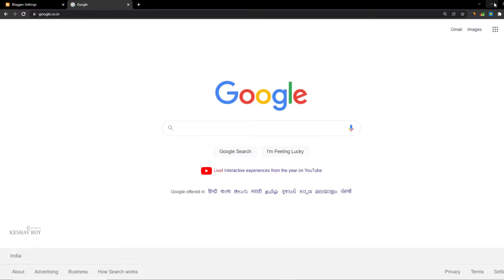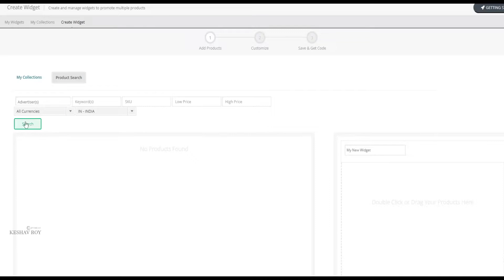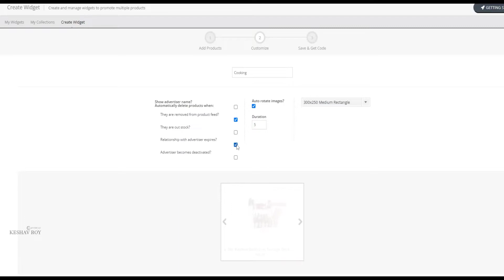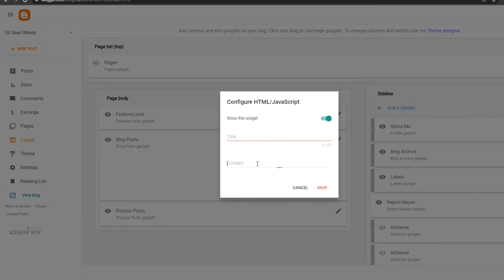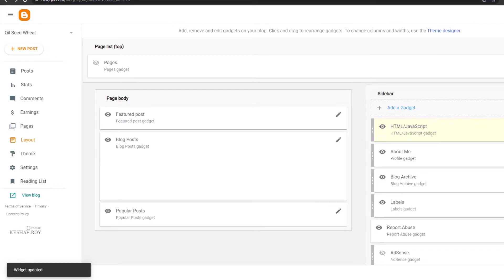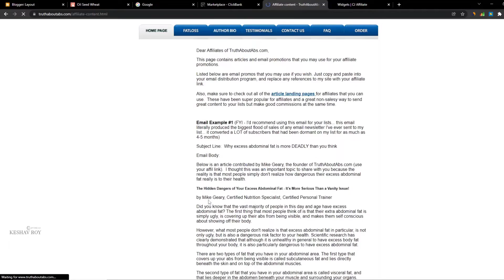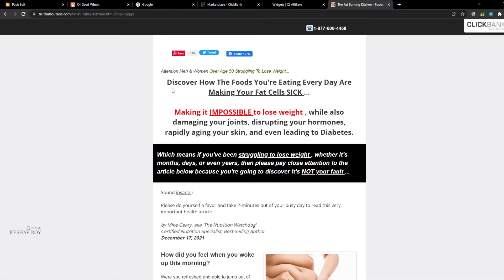How to Create Free Blog & Earn Money Online Blogger 2023 (Start A Blog & Make Money Tamil 2023)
How to Create Free Blog & Earn Money Online Blogger 2022 (Start A Blog & Make Money Tamil 2022